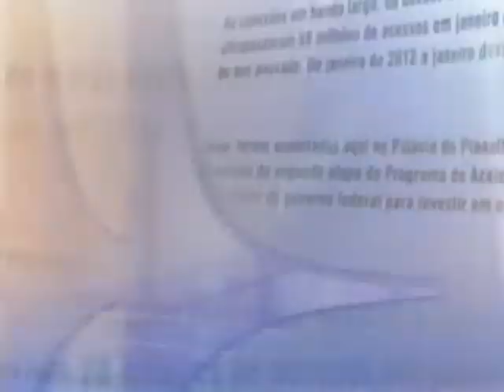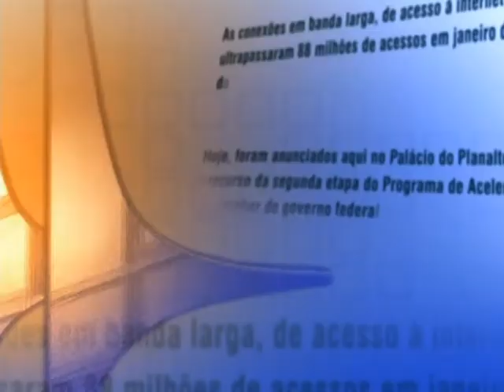Direto do Planalto - 26 de dezembro